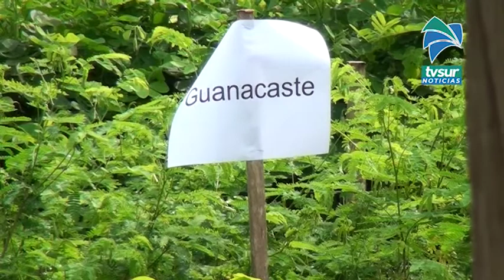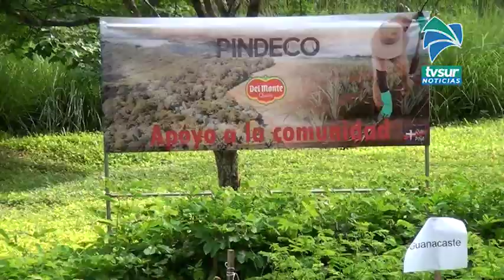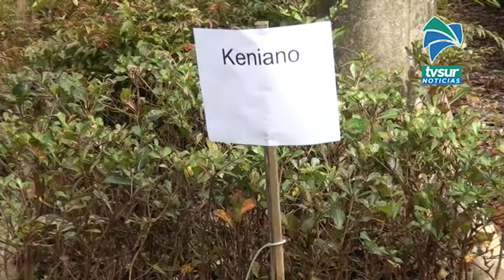Este viernes entregaron 12 200 árboles entre la Fundación Sembrando Agua, el MAG y Del Monte